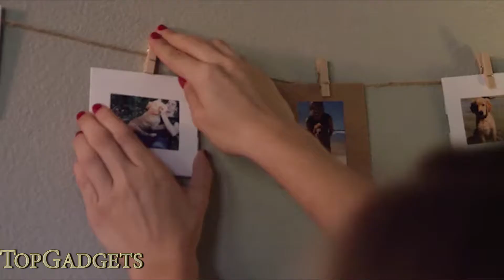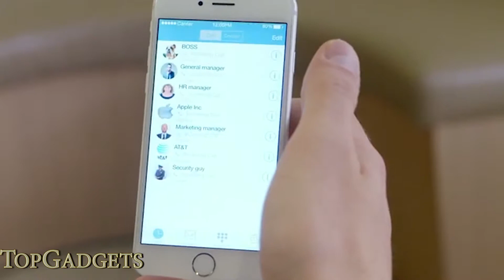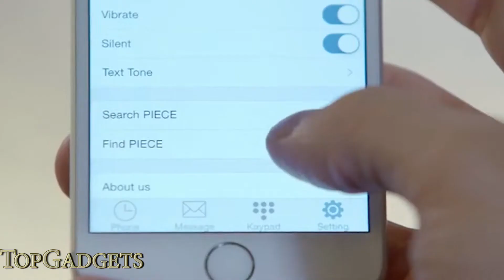Top 10 iphone gadgets you should buy 2017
Best iPhone Gadgets You Should Buy in 2017

7.Sphero Ollie App